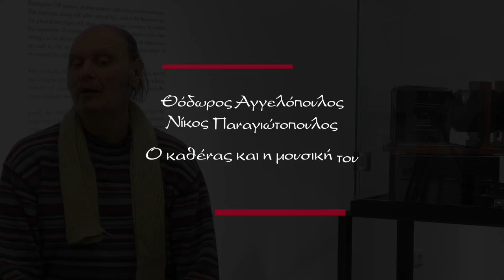Θ. Αγγελόπουλος - Ν. Παναγιωτόπουλος Ο καθένας και η μουσική του (Αντώνης Κόκκινος)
Ο Αντώνης Κόκκινος συζητά με τον Κώστα Μπλάθρα για τον Θόδωρο Αγγελόπουλο και τον Νίκο Παναγιωτόπουλο, για μια αναπάντεχη συνομιλία τους και απρόσμενη συνάντησή τους. Οι ταινίες και ο τρόπος δουλειάς τους ήταν διαφορετικές. Πού όμως συναντιούνται;